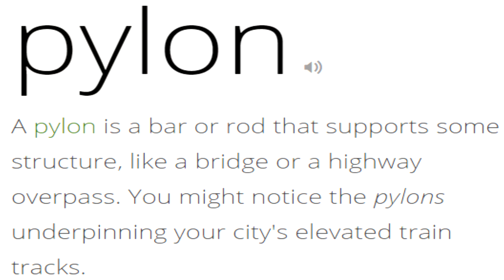March 5, 2019